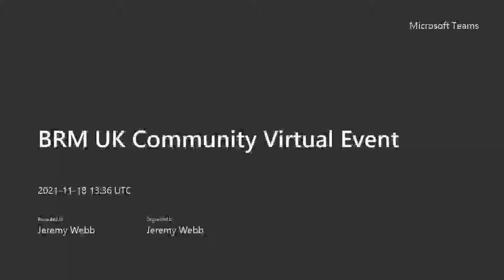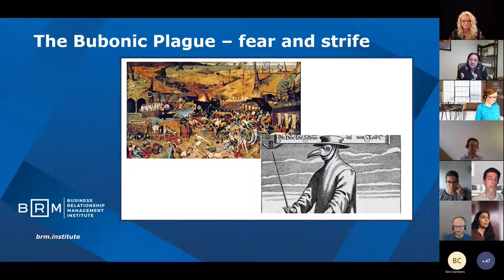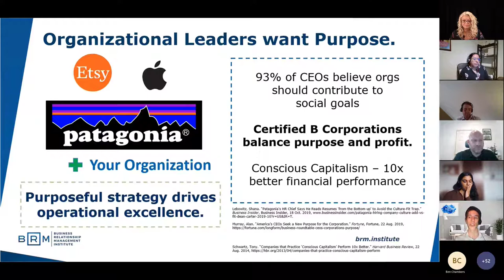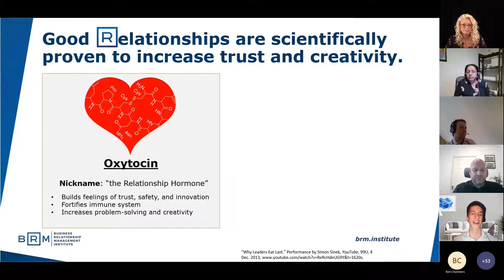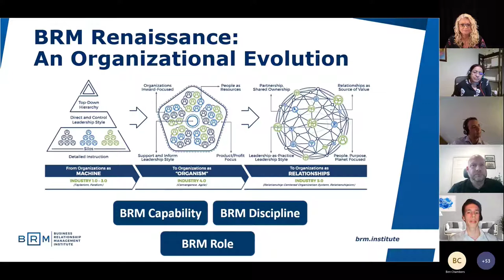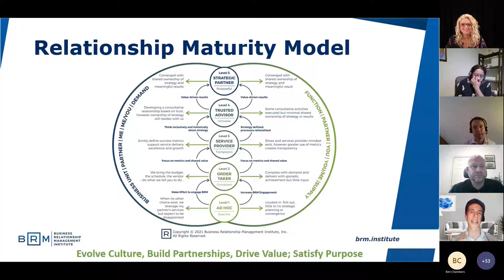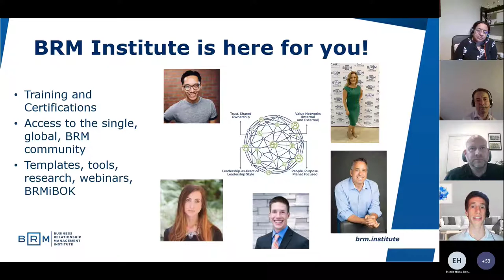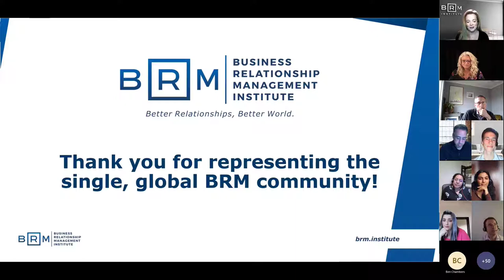The Great BRM Renaissance BRM Institute Tom Kruse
BRM UK Community Virtual Event 18 November 2021

The Great BRM Renaissance with Tom Kruse from BRM Institute

BRM Institute brm.institute